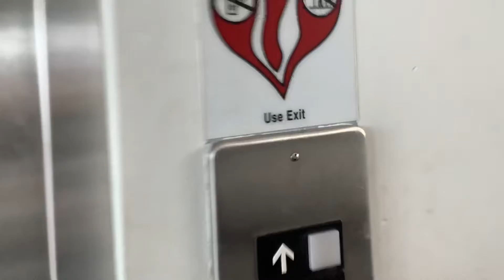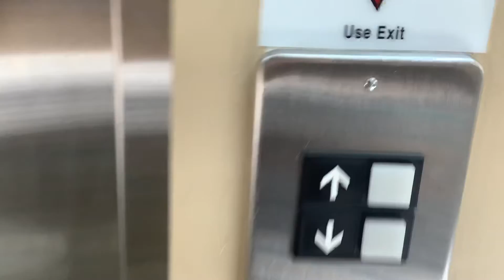Brett Goes To See A Big Church